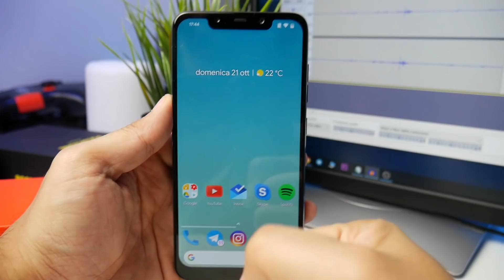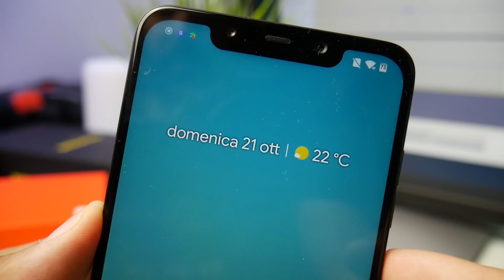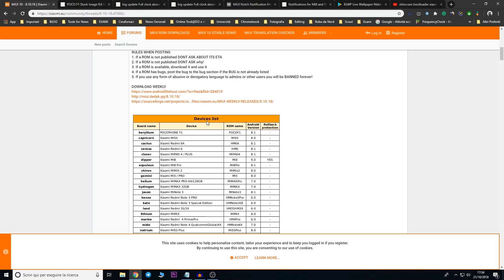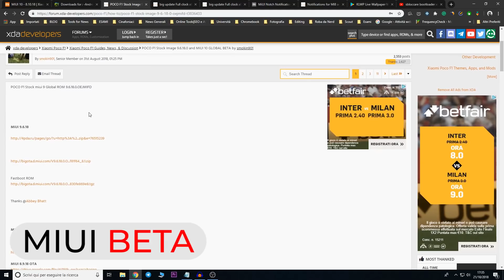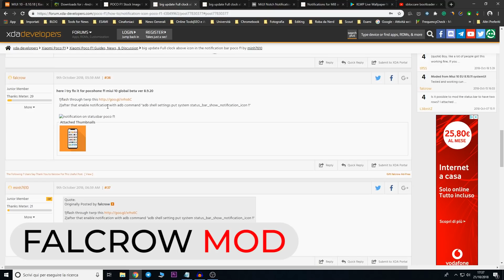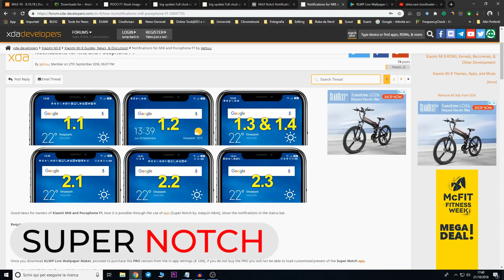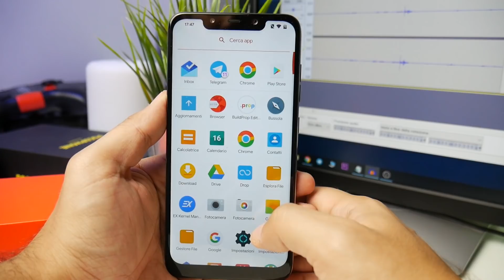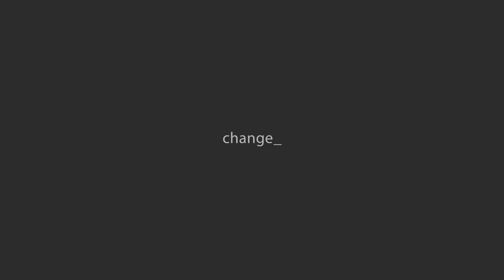Notifiche su Xiaomi Mi 8, Pocophone F1 e tutti gli Xiaomi col notch | Guida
Come avere le notifiche su Xiaomi Mi 8 e Pocophone F1 e tutti gli smartphone Xiaomi dotati di notch è un video che ci avete chiesto in tanti e molto atteso. L'azienda cinese infatti nel corso dei prossimi mesi sfornerà sempre più smartphone dotati di notch ( o tacca), ma un problema grave che affligge tutte le versioni della MIUI è la visualizzazione delle notifiche nella barra di stato.

Per avere le notifiche su Xiaomi Mi 8, Pocophone F1 e tutti gli smartphone Xiaomi dotati di notch abbiamo messo insieme una serie di soluzioni di cui vi lasciamo qui sotto tutti i link per poter scaricare le risorse necessarie. Molti di questi metodi richiedono lo sblocco del bootloader, un'operazione semplice di cui abbiamo già realizzato una guida tempo fa.

Esiste però anche un metodo che non prevede una conoscenza tecnica approfondita o strane operazioni per avere le notifiche sugli smartphone Xiaomi, e in particolare su Pocophone F1 e Xiaomi Mi 8: per poter avere le notifiche però dovremo acquistare la chiave per la versione PRO di Kustom Live Wallpaper sul Play Store ed installare un MOD che visualizza le notifiche nella barra di stato.

🔝 Grazie a Xiaomi Italia per il sample 🔝